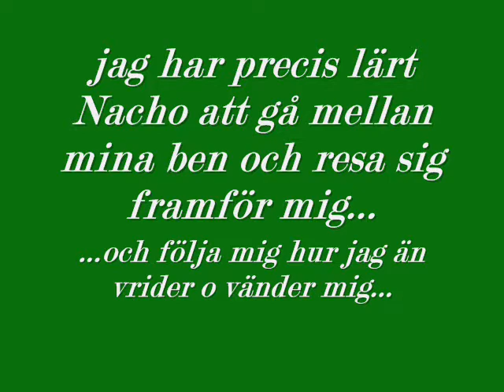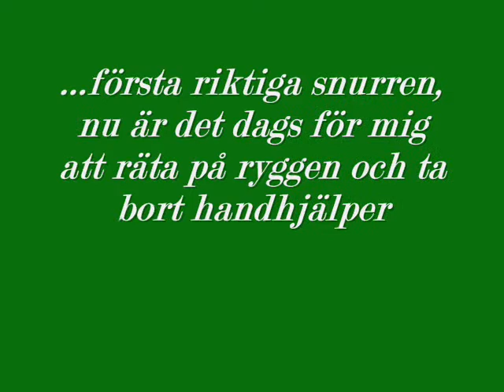nacho trix jan2010.wmv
nachopacho tränar stegring